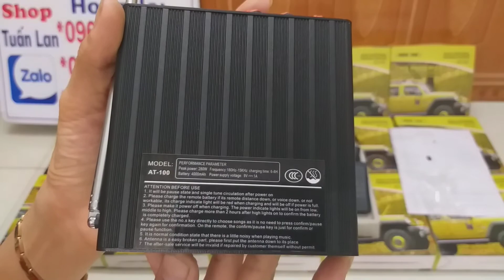Loa AT100 pin 4000mah giá rẻ lh 0981 767 026